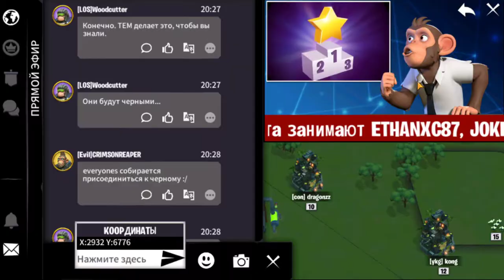ВСЕ ГЕРОИ ИЗ ИГРЫ AGE OF APES + ИСТОРИЯ О ИГРЕ AGE OF APES НА РУССКОМ В 2020 ГОДУ МАКС РИСК #17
Всем привет, меня зовут Max Risk и я расскажет вам как быстро построить ракету в игре Age of Apes, Эра обезьян или Эпоха Обезьян.
И сегодня я вам расскажу как посмотреть полную карту в Age of Apes,
Эра обезьян или Эпоха Обезьян. И так вся суть игры Age of Apes, Эра обезьян или Эпоха Обезьян заключается или означает, что если вы активны в игре, вы можете получить много всяких бананов, много желе и других ресурсов в игре Age of Apes.

⚽ Рекомендую вам каналы

Все герои игры Age of Apes Одноглазый Эрик Черной Орды или Одноглазый Эрик Черной Орды пока знают только его.
Эпоха обезьян отрывок #17 серия Эпоха обезьян обзор #17 Руководство серии Эпоха обезьян.
Age of Apes как быстро все прокачать - в видео.

Age of Apes game,game Age of Apes,Age of Apes обзор,Age of